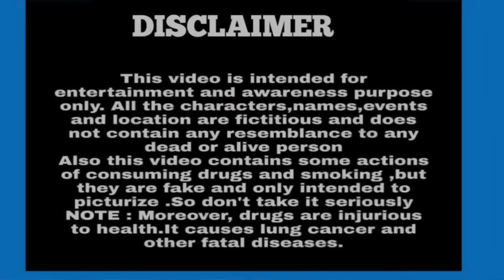Car prank 😂😂😂😂 | Waqar Poswal Show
thxxxx for watching 🙏🙏🙏🙏🙏🙏🙏